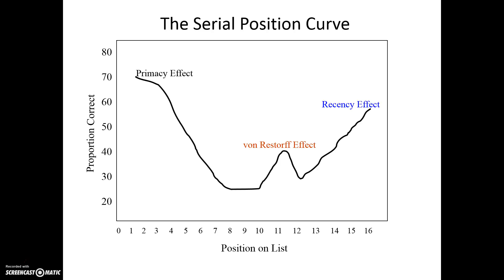Serial Position Curve